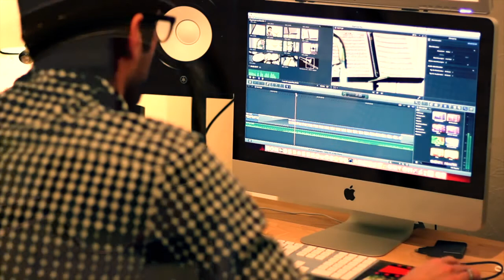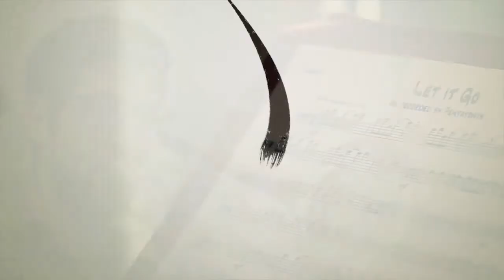The Trombone Section- Trailer "Let it go"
The finally Song is coming soon !!!